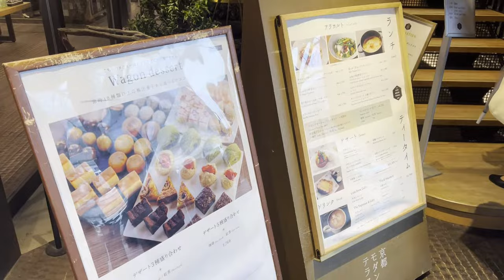平安神宮で⛩️おしゃれカフェ🫖ランチ🥗京都モダンテラス～KYOTO modern-terrace (CAFÉ & RESTAURANT) Heianjingu-shrine⛩️Kyoto Japan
平安神宮参拝、岡﨑周辺の散策の時ロームシアター京都 (京都会館)ローム・スクエア2Ｆの京都モダンテラスはお茶やランチ休憩するのに便利でした。